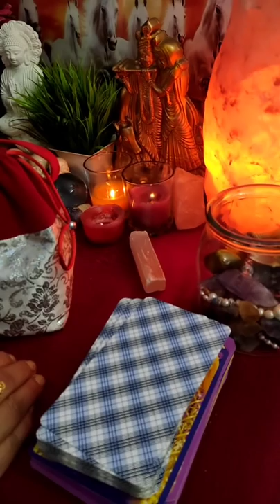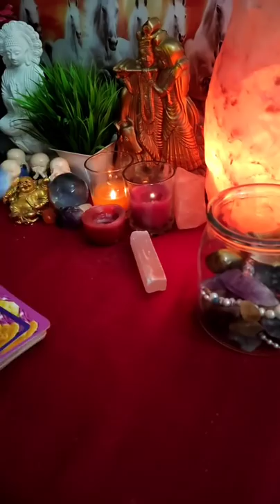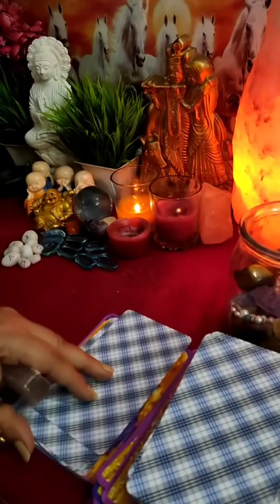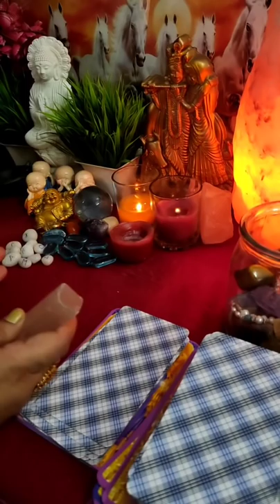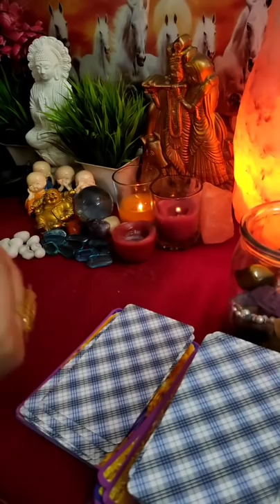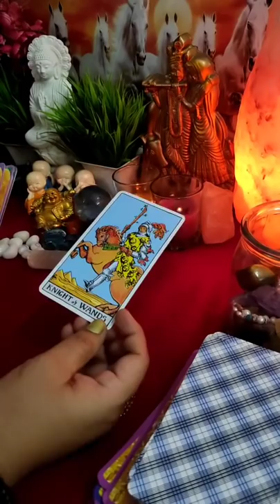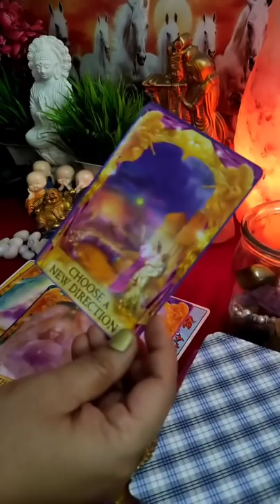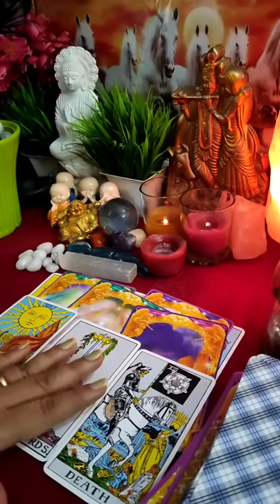🧿🔮All Signs: आपके पार्टनर की Current Energy⚡⚡(tarot/runes) |Timeless